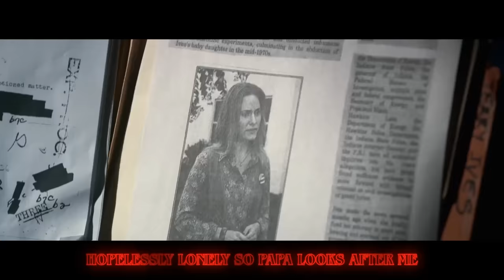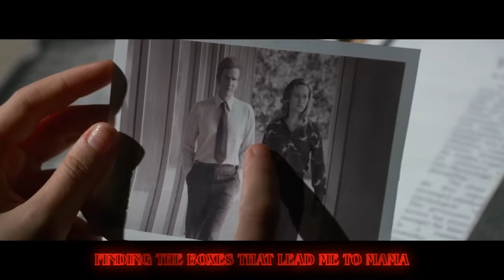Eleven Sings A Song (Stranger Things Parody - Be Careful of Spoilers)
Veronica is seriously talented please go check her channel, I think I've watched all her music videos

This song was written by King Henry The Etch, the lyrics were crazy technical and well written portraying Eleven's journey perfectly, he'll be in the comment section, show him some love!

Stranger Things Characters series incoming.

This is a parody of Me myself and I by GEazy, thanks to Sing King Karaoke for the beat

+ PS4 - DonFraserNash

+WOO OH I CAN SEE YOU IN MY MIND
I’LL FIND YOU WITH MY INNER EYE
BLIND-FOLD ON YOU CANNOT HIDE
WOO OH HAVE I CURSED THIS LITTLE TOWN
SENT INSIDE THE UPSIDE DOWN
BUT ALL I WANT IS TO BE FOUND

FOR ME IT’S SO HARD TO BE, NORMAL MY HOMES A LABORATORY
MUMA’S ELECTRICAL LOBOTOMY LEFT ME
HOPELESSLY LONELY SO PAPA LOOKS AFTER ME
FAMILY TREE TORN INTO PIECES
SO PAPA CAN HARNESS THE FORCE OF MY TELEKINESIS
TO UNLOCK THE SECRETS OF INTER-DIMENSIONAL TRAVEL
THAT INCREASE MY NOSE BLEEDS AND FORCE ME TO SEE THINGS
THAT CAUSE ME TO SCREAM WHEN I’M LUCIDLY DREAMING
I CAN’T SEEM TO SHAKE THIS UNCOMFORTABLE FEELING
THAT WITH ME INSIDE IS A DEMON THAT’S BREATHING
WHO OPENS A PORTAL TO TRAVEL BETWEEN
TO CONSUME ALL THE SOULS TILL IT’S FINISHED IT’S FEEDING
I KNOW IF I STAY I’LL BE NEXT SO I’M LEAVING
I SMASH THROUGH THESE DOORS TILL I’M OUT IN THE FREEZING
SOME FOOD AND SOME SHELTER IS ALL THAT I’M NEEDING

NOW I’VE GOT A GROUP OF FRIENDS
WHO TREAT ME HOW I LIKE
GIVE ME SHELTER IN THE NIGHT
I THINK I’VE GOT A CRUSH ON MIKE..
I CAN COMMUNICATE WITH WILL ON THE OTHER SIDE
I’LL HELP YOU FIND HIM IF YOU’D LIKE
JUST FEED ME EGOS AND I’M FINE

AND NOW I GOT STRENGTH IN ME,
LONELY BEFORE BUT THIS FRIENDSHIP IS EVERYTHING
BONDED WITH CHEMISTRY SEPARATELY WEAK
BUT TOGETHER WE FIGHT AND DEFEAT ALL OUR ENEMIES
GUYS FIGHT WITH STRATEGY MENTALLY
I USE THE GIFT OF TELEPATHY USE IT AS WEAPONRY
THREATEN THE GROUP AND I’LL THROW YOU AROUND WITH MY MIND
TILL YOU RUN AWAY BULLIES ARE EASY PREY
THO-EVEN WITH POWERS MY WEAKNESS IS EVIDENT
KNOW WHAT GOES ON IN THE LAB SO I’M DELICATE
PETULANT TURN ON MY FRIENDS ANGER EVIDENT
NEVER GO BACK TO RESUME THE EXPERIMENT
WITHOUT ME I KNOW THEY CAN NEVER SUCCEED,
BUT WITH COURAGE I CARRY THE WILL TO PROCEED
SUBMERGED IN A TANK I CAN SAVE WILL BELIEVE ME
ILL MUSTER MY STRENGTH AND RELEASE HIM TO FREEDOM

NOW I’M STANDING FACE TO FACE
WITH A BEAST FROM THE OTHER SIDE
EVEN THOUGH I’M TERRIFIED I PUT MY HAND INTO THE SKY
BLOOD STREAMING DOWN MY FACE I KNOW THIS COULD END MY LIFE,
BUT FOR FRIENDSHIP AND FOR LOVE I WILL GLADLY SACRIFICE

NOW BACK ON THE OTHER SIDE STILL ALIVE
LONELY AND PETRIFIED FIND AN ESCAPE BUT I’M TERRIFIED
IF I GET CAUGHT I’LL BE BACK INSIDE HAVE TO ADAPT
OR I WON’T SURVIVE SQUIRREL FOR DINNER TONIGHT
THAT I ROAST ON AN OPEN FIRE EGOS IN TUBS SO THAT I CAN FIND,
HOPPER MY SHINING KNIGHT GIVES ME A HOME IN THE COUNTRYSIDE
CARES FOR ME DAY AND NIGHT I SHOULD BE SATISFIED
BUT I FEE JEOPARDISED MENTALLY PARALYSED
NEVER A VISITOR, CANNOT STEP ONE FOOT OUTSIDE THE PERIMETER
INSULAR PUNISHMENT HE WILL ADMINISTER
FINDING THE BOXES THAT LEAD ME TO MAMA
I RUN FAR AWAY BUT SHE’S LOCKED IN A COMA
SO NEXT I GO VISIT MY SISTER BUT RUN COS SHE’S SINISTER
KILLING ALL THOSE WHO WOULD DARE TO IMPRISONED HER

WOO OH BACK TO HAWKINS IT IS TIME
TO USE THE POWERS IN MY MIND
TO KILL THE VINES THAT INTERTWINE
WOO OH CLOSE THE PORTAL SAVE THE TOWN
NO MORE THREAT FROM UPSIDE DOWN
NOW I CAN FINALLY SETTLE DOWN…

DA DA DA DA DA DA DA ADA A DADADDADADA
NO MORE THREAT FROM THE UPSIDE DOWN, I CAN FINALLY SETTLE DOWN…
FADE